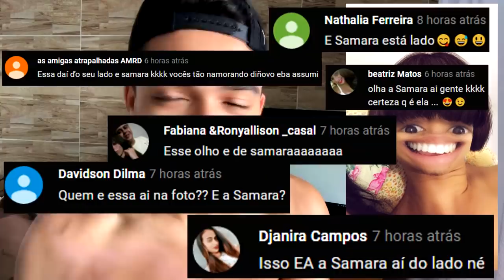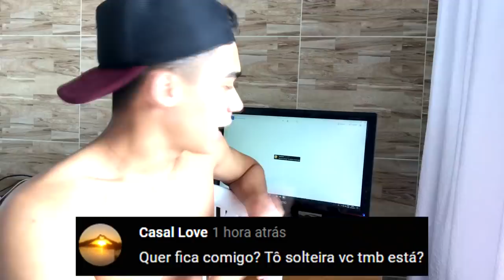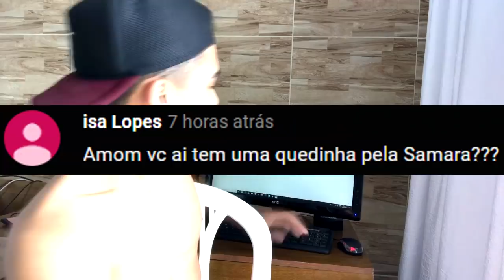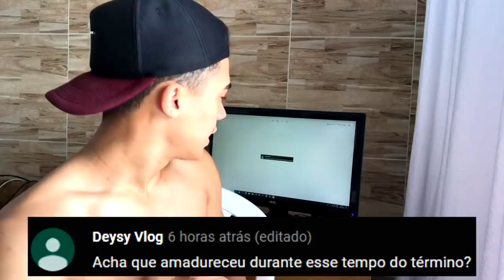ESTOU NAMORANDO? *Não é ClickBait*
QUER DIVULGAR TEU TRABALHO? ENTRA EM CONTATO COMIGO!

NESSE VÍDEO TEM: ESTOU NAMORANDO,ESTOU NAMORANDO,ESTOU NAMORANDO,NAMORADA NOVA,CASAL.